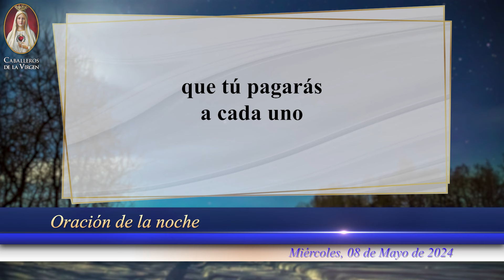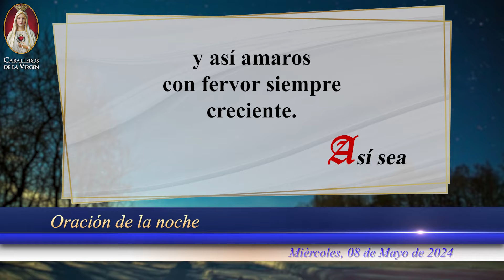ORACIÓN DE LA NOCHE CATÓLICA de hoy🕯️ Miércoles 08 de Mayo de 2024 🕯️ Caballeros de la Virgen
🌙 ¡Termina tu día lleno de bendiciones con la Oración para Noche de hoy Miércoles 08 de Mayo de 2024! 🙏 Para dormir en Paz y Alegría.